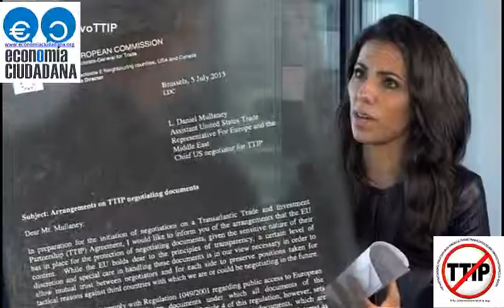Negociador jefe por parte de la UE en el TTIP García Bercero,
Negociador jefe por parte de la UE en el TTIP, García Bercero, defendiendo el TTIP